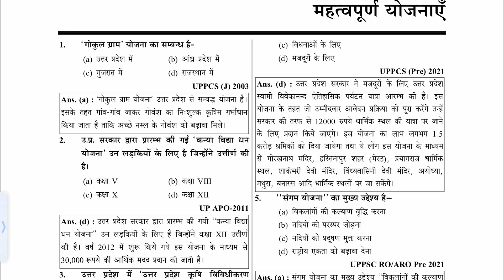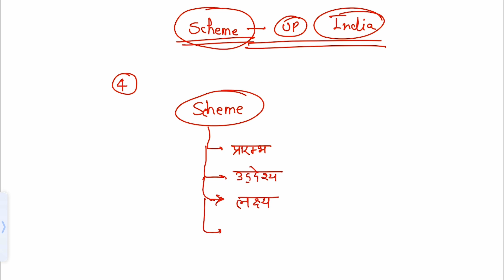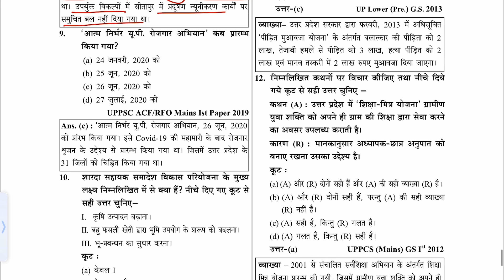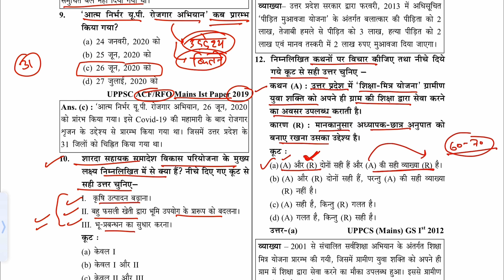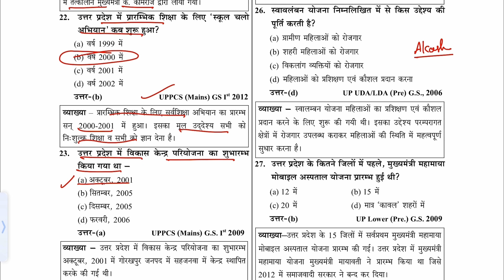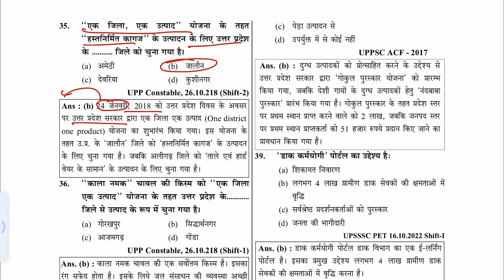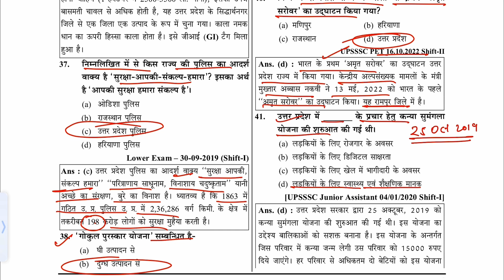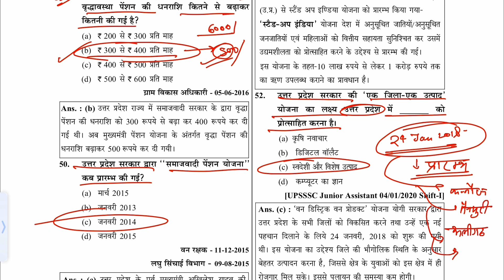UTTAR PRADESH SCHEMES | उत्तर प्रदेश की योजनाएँ 2024 | UP KI YOJNAYE | IMPORTANT UP SCHEMES 2024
UTTAR PRADESH SCHEMES | उत्तर प्रदेश की योजनाएँ | UP KI YOJNAYE | IMPORTANT UP SCHEMES
In this comprehensive video, we delve into the UP Government Scheme 2024, focusing on the latest initiatives and benefits offered by the Uttar Pradesh government, particularly for UPPCS aspirants. Discover everything you need to know about the schemes designed to support education, employment, and welfare in the state.

We will explore the key features of the UPPCS government scheme, eligibility criteria, application processes, and the impact these initiatives have on the lives of citizens. Whether you're a student, a job seeker, or simply interested in the progress of Uttar Pradesh, this video is your go-to resource for understanding the significant changes and opportunities that 2024 holds.

Stay informed and empowered as we break down complex information into easy-to-understand segments.

Telegram channel—— Akash Global Studies

हिंदी माध्यम मे uttar pradesh most important government schemes 2024 for uppcs 2024, ro aro 2023 re exam, beo 2024 & all uttarpradesh

government exams (completely updated and revised as per latest trend & pattern; up special gk current affairs latest news) उत्तर प्रदेश की सरकारी योजनाएं 2024 तक के सभी फैक्ट्स और तथ्य को अपडेट करते हुए सिर्फ एक ही वीडियो मे ।

ये वीडियो उत्तर प्रदेश की सभी परीक्षाओं uppsc uppcs upsssc ro aro pcs beo vdo uppet uppcl etc के लिए बेहद जरूरी है

up special most important expected general knowledge studies by Gyan sir study for civil services or studyforcivilservices - useful for uttar pradesh public service commission (uppsc) prayagraj uppsc uppcs upsssc up pcs ro aro apo aps beo upsssc uppcl uptet lekhpal pet lower pcs mandi parishad junior assistant upsi upp uptet tet uppcl and all other competitive exams of uttarpradesh

uppsc
uppcs
upsc
pcs
psc
up
state
gk
gs
current
affairs
current affairs
latest
news
general
knowledge
studies
awareness
test
series
study for civilservices
gyan prakash mishra
scs gyan
ro
aro
beo
ro aro
state pcs
up gk

उत्तर प्रदेश की प्रमुख योजनाएं,उत्तर प्रदेश की योजनाएं,उत्तर प्रदेश की महत्वपुर्ण योजनाएं 2024,उत्तर प्रदेश,उत्‍तर प्रदेश की योजनाए,उत्तर प्रदेश की महत्‍वपूर्ण योजनाए,उत्तर प्रदेश सरकार की प्रमुख योजनाएं,उत्तर प्रदेश सोलर सब्सिडी योजना,कुसुम योजना उत्तर प्रदेश,उत्तर प्रदेश कैशलेस चिकित्सा योजना,उत्तर प्रदेश सोलर पम्प योजना,उत्तर प्रदेश मुख्यमंत्री नगर सृजन योजना 2022,राज्यों की योजनाएं 2024,उत्तर प्रदेश ख़बर 2023,उत्तर प्रदेश समाचार 2023,उत्तर प्रदेश ख़बर